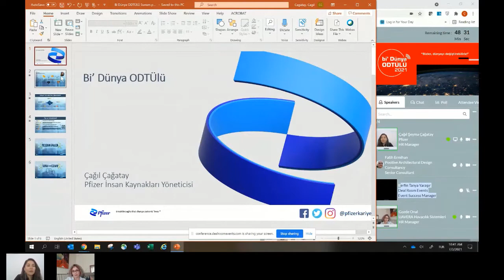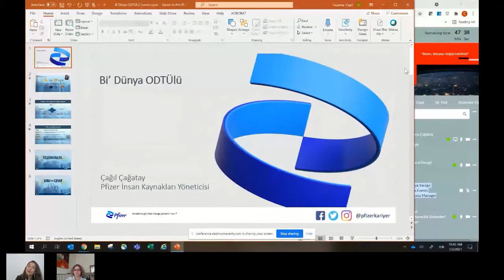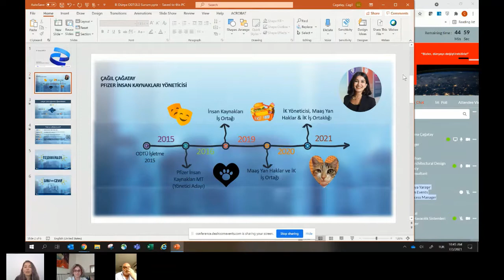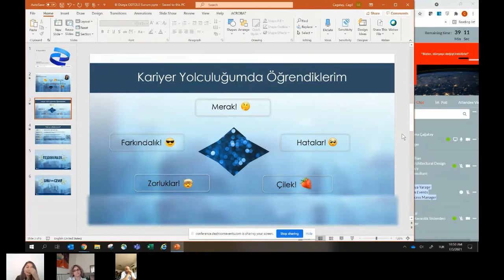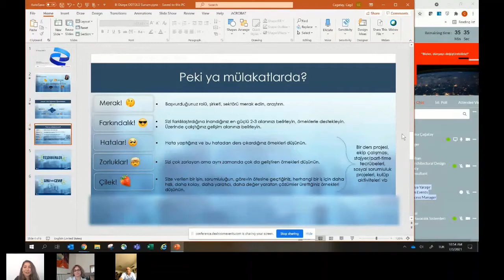İnsan Kaynakları ve Kariyer Öyküleri